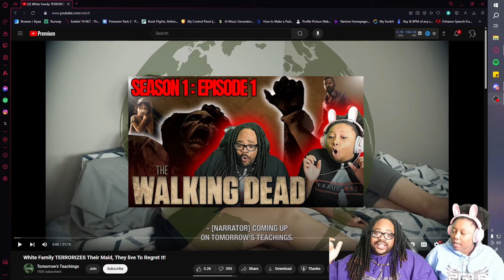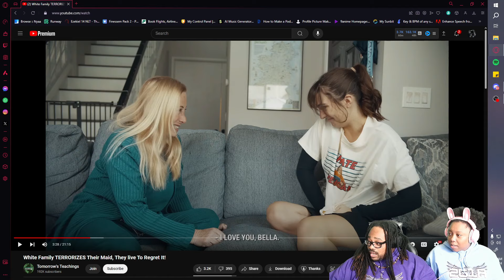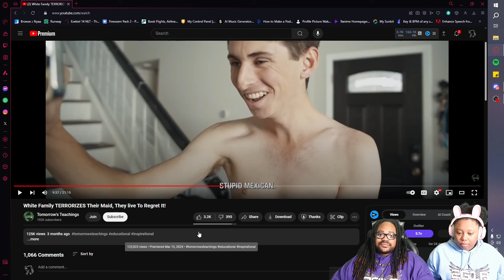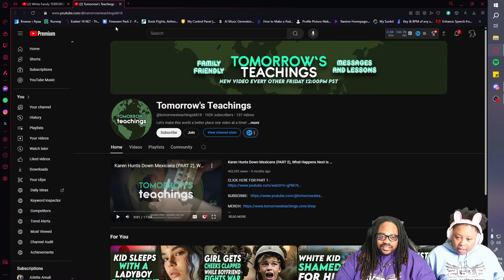WHAT IS EVEN HAPPENING?! | Tomorrows Teaching Reaction!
WHAT IS EVEN HAPPENING?! | Tomorrows Teaching Reaction! Tomorrows Teaching is an interesting channel to say the least. Today we are reacting to one of their most popular videos. All we can really say is, it left us with a ton of questions. The most important question of all... WHAT IS EVEN HAPPENING?! | Tomorrows Teaching Reaction! We dont know what we watched our if it even makes sense but here we are 😁!
Timestamps:
00:00 Intro
00:18 Announcements
02:00 Reaction Start
36:05 Closing Statements